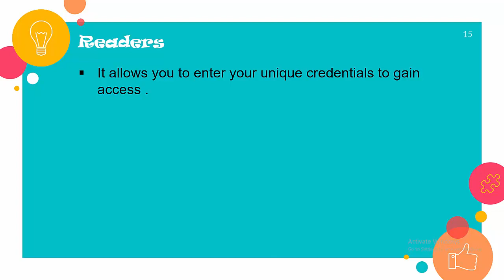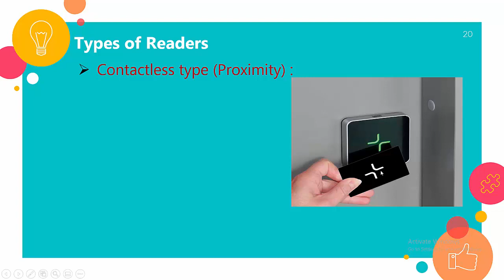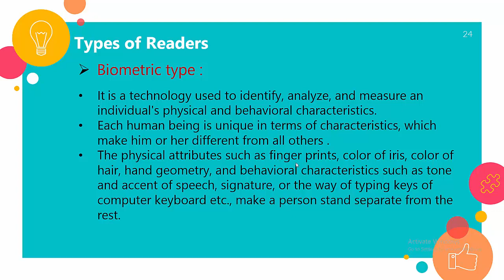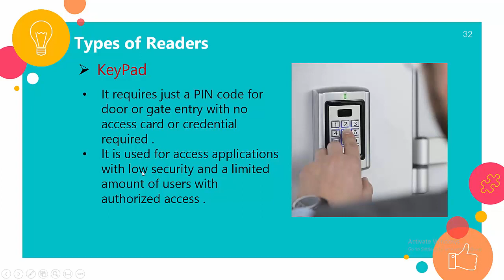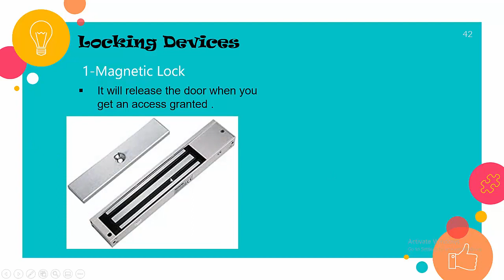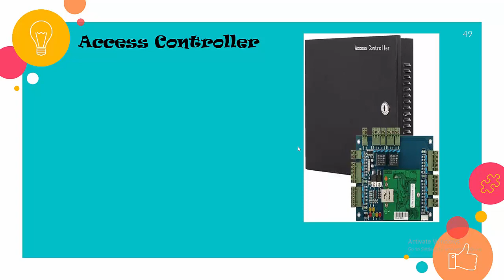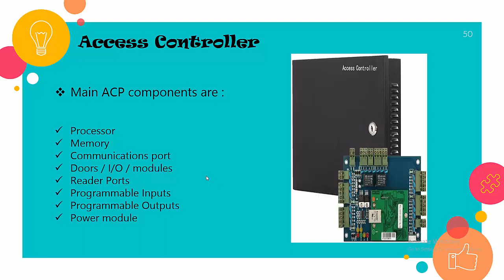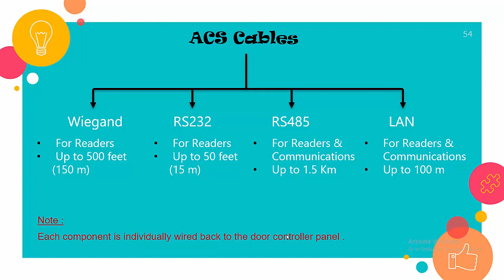Light Current : 32) Access Control System P2